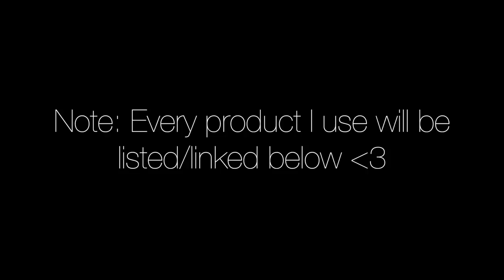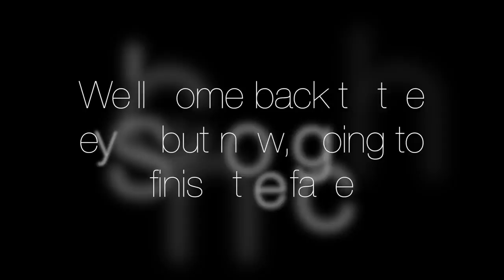GRWM // Vapour Foundation, Dramatic Lashes, Italian Lipstick | L'Amour et la Musique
I thought I would film myself doing more glam/night out makeup than you normally see. It's not terribly different from I guess what is my signature look (some version of black winged liner and a bright or bold lipstick), but it's amped up by the addition of individual lashes, perfected illuminated skin, and crisp bright red lipstick application. You can see I kept color on the face to a minimum, which I find is key for me. I'm quite happy with the Vapour foundation so far, it's dewy and should be perfect as we move into fall and winter in the northern hemisphere. Mille grazi to my friend Miky, who sent this beautiful lipstick my way from the Italian brand Nouveau Cosmetics which she carries in her eco beauty boutique in Tuscany. Would love to hear from all of you in the comments! xoxo, mercedes.

Products used -
Skincare:

Dior palette 764 Fairy Golds (I believe this was LE)
Ardell individual lashes (I used the glue from some Eyelure lashes I had)

(Nails are OPI Lincoln Park After Dark)

Matt Tolfrey: Encarta (DJ Sprinkles Micro Soft Dub)

Code: LAMOURMUN